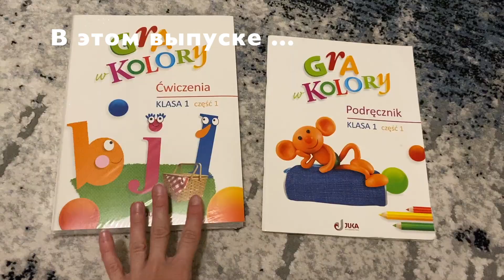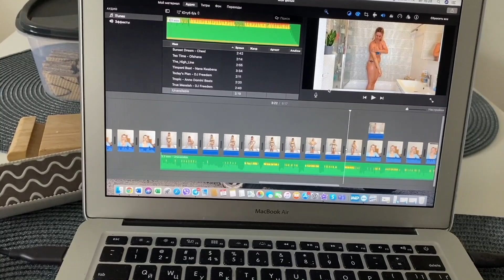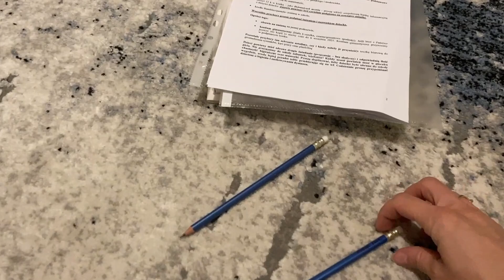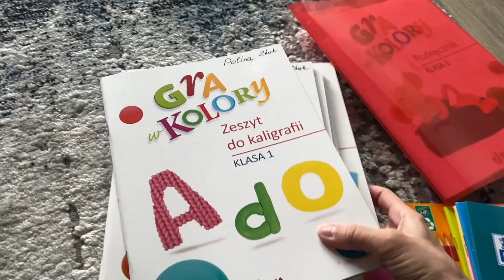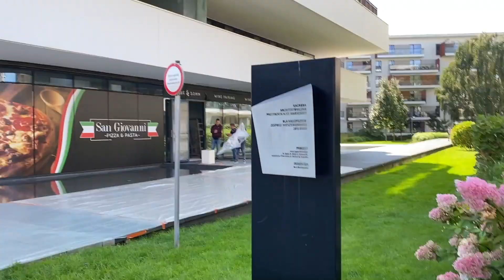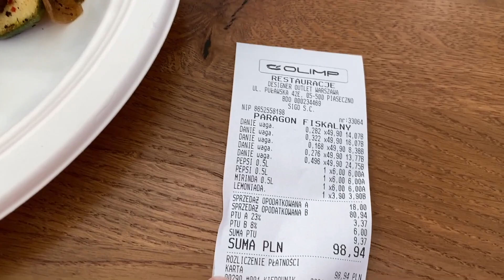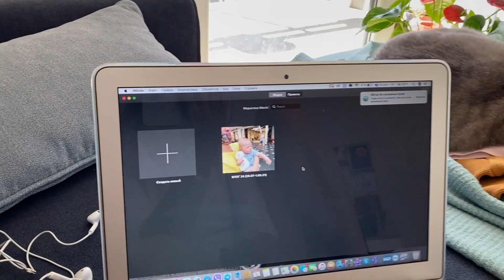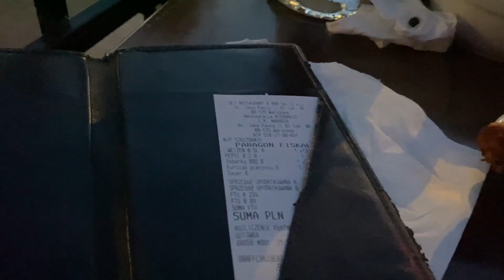ВЛОГ 29/ Варшава/ Начало школы. 1й класс. Моё День рождение. Дорогой подарок| Nadiia Zhuk | Надя Жук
ВЛОГ 29
С 30 августа по 5 сентября 2021

Тайм-коды:
0:00 - Превью
00:40 - Понедельник
08:55 - Вторник
11:02 - Среда
17:06 - Четверг
22:17 - Пятница
30:16 - Суббота
40:09 - Воскресенье

В Интаграм каждый день много сторис из нашей жизни и полезные посты